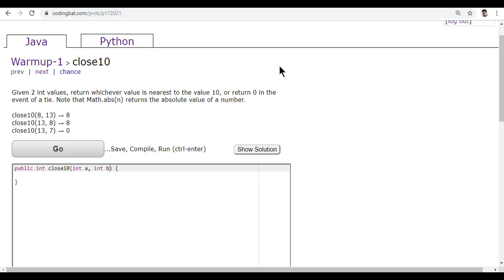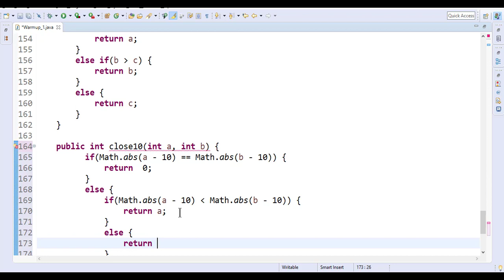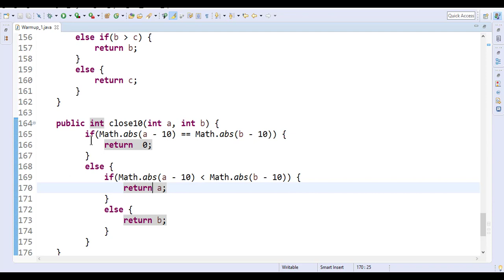28 Codingbat | Warmup 1 | close10 | Java coding practice | Ui Brains | by Naveen Saggam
Hello this is Naveen Saggam , in this series of tutorials i will explain the java coding solutions of codingbat.com.
This will be very helpful to the people who wants to practice coding on java and other languages.